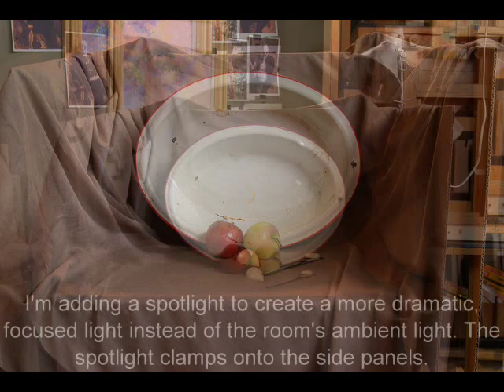How To Set Up a Still-life for Painting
Step-by-step instructions for setting up a still-life to paint in your home studio by artist Tim Chambers.